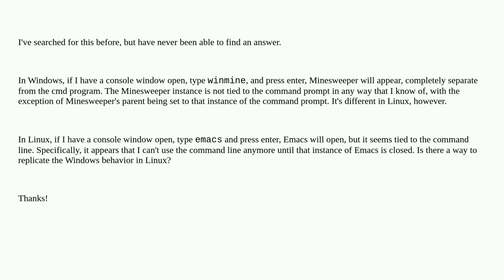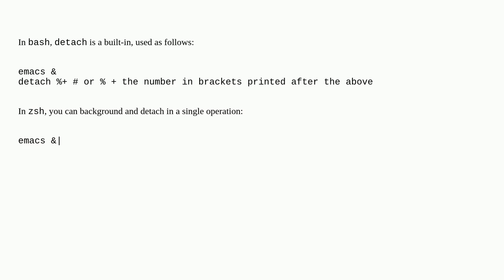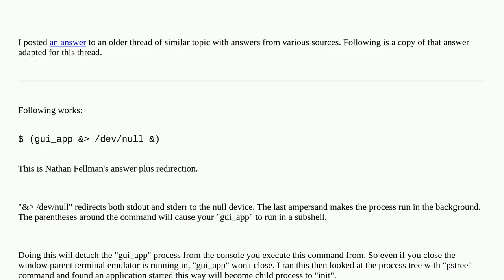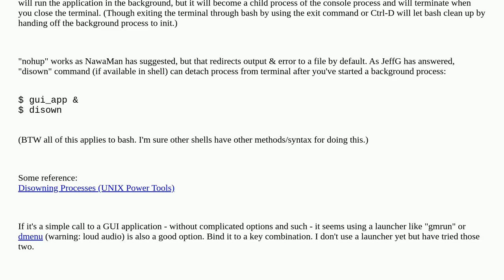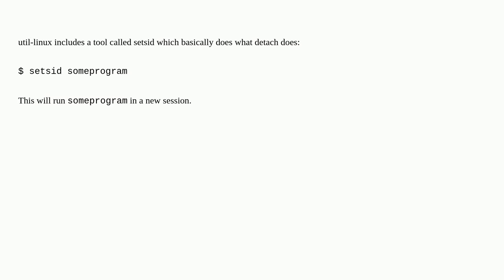How to start GUI linux programs from the command line, but separate from the command line?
A special thanks goes out to the community

  command-line linux